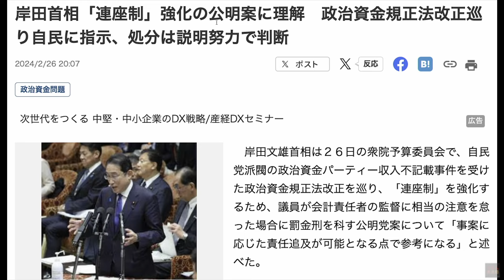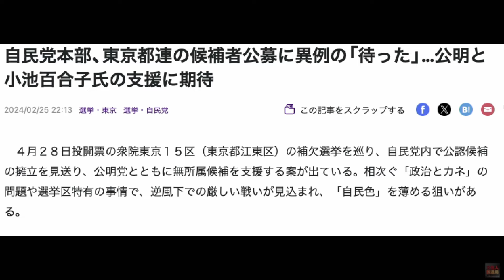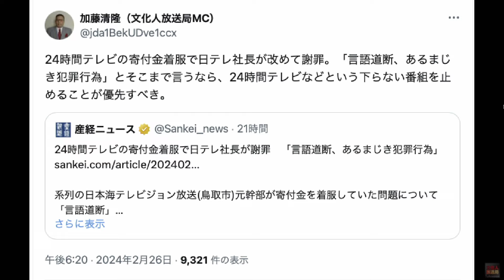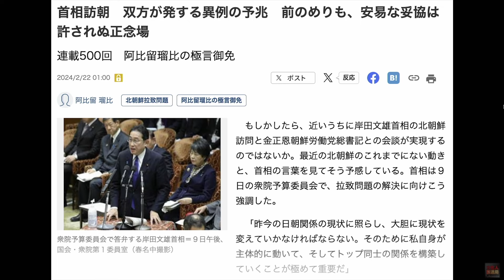日本保守党が街宣！大激戦の衆院東京１５区補選 #721 -②【怒れるスリーメン】加藤清隆×千葉麗子×島田洋一×長尾敬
【お知らせ】

⑤みなさまには日頃から文化人放送局にお力添えいただき、誠にありがとうございます。
「メンバーレベル２アップグレード」のお知らせです。

【2/27 出演者】
加藤清隆（政治評論家）

 ◎著書『永田町中国代理人』

　◎著書『腹黒い世界の常識』